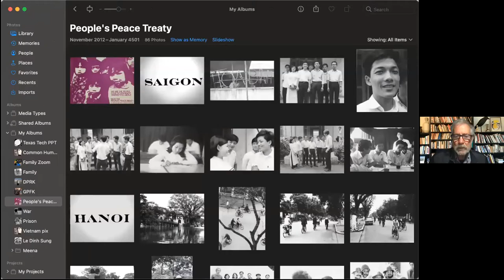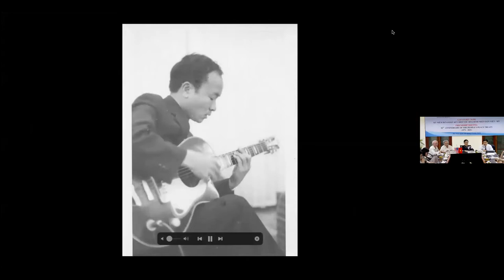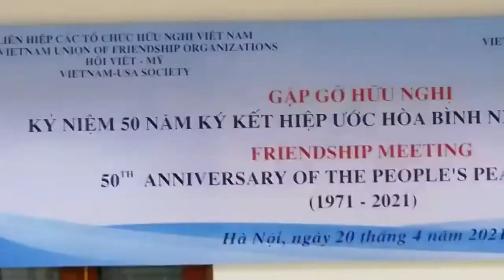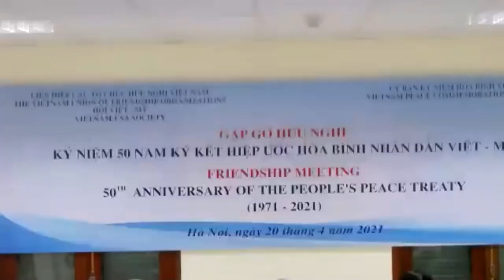Peoples Peace Treaty, Vietnam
The second webinar on the Peoples Peace Treaty took place on April 19, 2020 in the US, April 20 in Viet Nam.  Speakers were located in Ha Noi, Ho Chi Minh City, New York, Vermont and Vancouver.  Most had participated in meetings between US and Vietnamese students who adopted the Treaty in December 1970 in Saigon and Ha Noi.

* Moderators:  John McAuliff, Bui Van Nghi
* Ambassador Nguyễn Phương Nga
* Huynh Tan Mam
* Jay Craven
* Larry Magid   National Student Association staff
* Doug Hostetter
* Vu Thi Dung
* Ngo Thi Phuong Thien
* Nguyen Van Huynh
* Nguyen Thi Chau
* Pham Van Chuong
* Doug Hostetter
* Jay Craven
* Keith Parker

Speaker bios, a link to the text of the Treaty and other resources are available

The first webinar about the educational and organizing role of the Treaty in the antiwar movement can be seen

Tax deductible contributions to help cover the cost of production and distribution of this program can be made